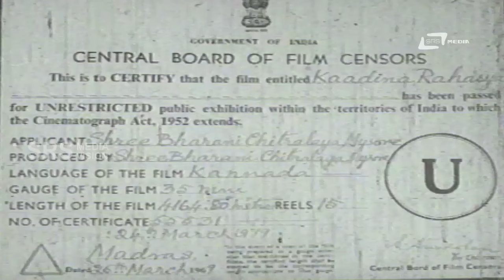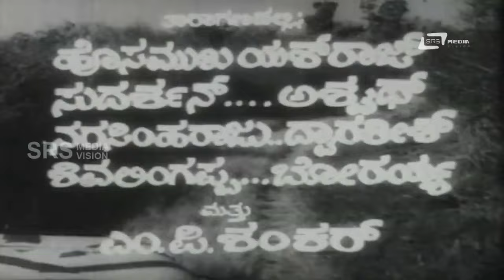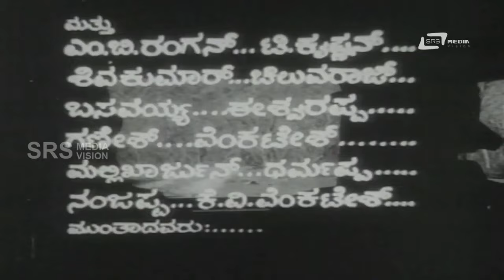Kadina Rahasya | ಕಾಡಿನ ರಹಸ್ಯ| Kannada Full Movie | FEAT. Yashraj , Sudarshan | Thriller Movie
Watch Yashraj playing lead role from the film Kadina Rahasya. Also starring Sudarshan,K S Ashwath, Narasimharaju, Dwarakish, Shivalingappa, Boraiah, M P Shankar, Shailashree (DR), Sadhana, Indrani, Baby Pankaja, Vimala, M B Rangan, T Krishnan, Shivakumar, Cheluvaraj, Basavaiah, Eshwarappa and Others in SRS Media Vision Full Movies Channel
Film: KADINA RAHASYA
Starcast: YASHRAJ , SUDARSHAN
Director: GEETHAPRIYA
Producer: R RANGAPPA, M P SHANKAR
Banner: SRI BHARANI CHITHRALAYA
Release: 1969